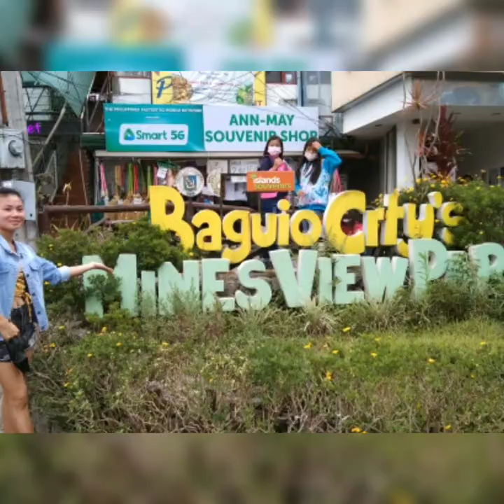Mines view park!